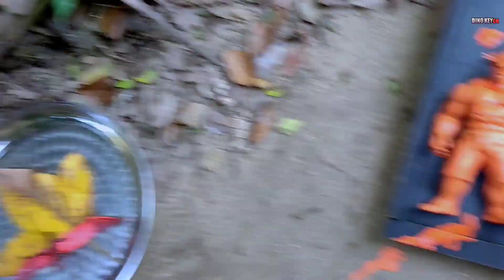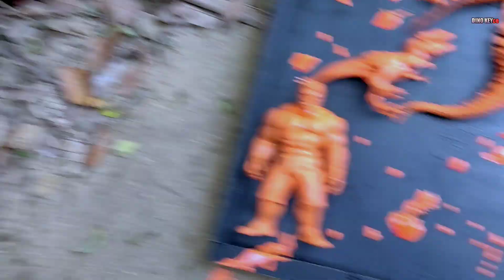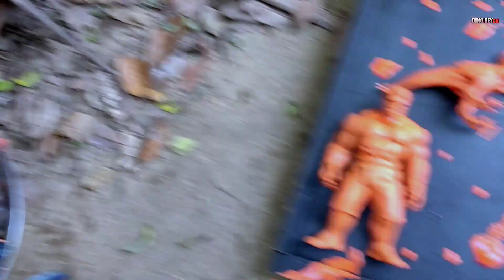The Best of Dinosaur Attack | T-Rex vs Elephant | Jurassic Park FanMade Movie | Godzilla x King Kong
Membersihkan Dinosaur Berlumpur, Siren Head Godzilla vs. King Kong T-rex Megalodon Cow Jurassic World Evolution 2

Jurassic World Dominion | Trailer 2 [HD]

@DINO KEYce